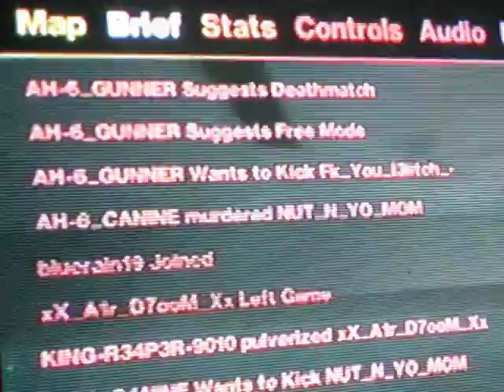NUT_N_YO_MOM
Total noob